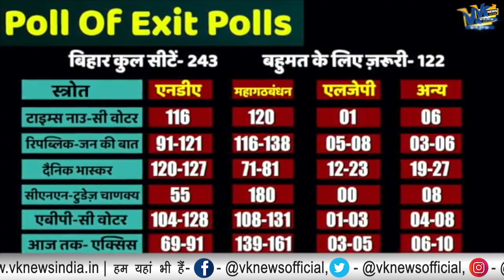बिहार चुनाव में सबसे सटीक निकला ये सर्वे, VK News ने भी दिखाया था!